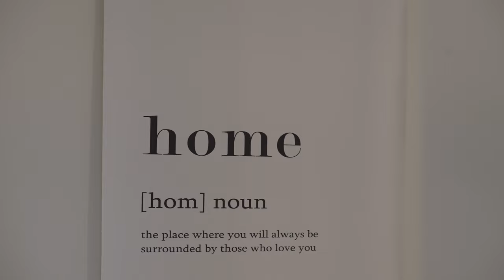1060 Henry St | Wellesley, ON